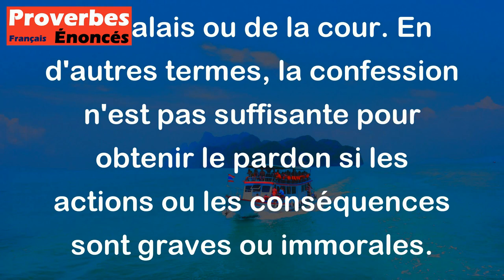Au palais, confession n'a pas l'absolution. - Proverbe Allemand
Ce proverbe signifie qu'il ne faut pas s'attendre à ce que les personnes influentes ou puissantes soient pardonnées ou dispensées de leurs péchés simplement parce qu'elles ont confessé leurs fautes au sein du palais ou de la cour. En d'autres termes, la confession n'est pas suffisante pour obtenir le pardon si les actions ou les conséquences sont graves ou immorales.